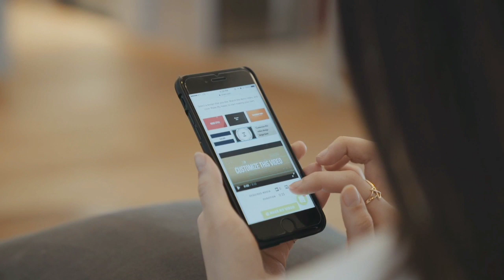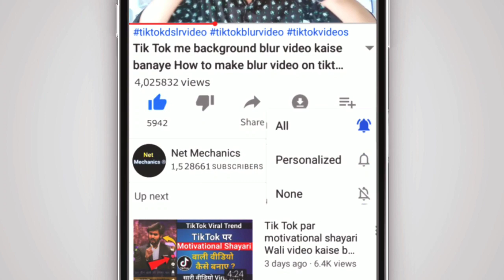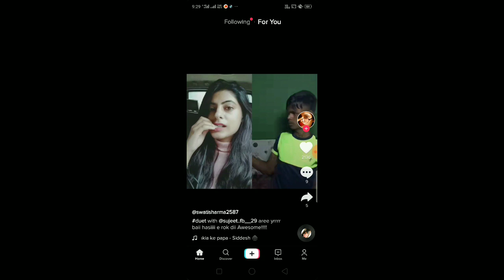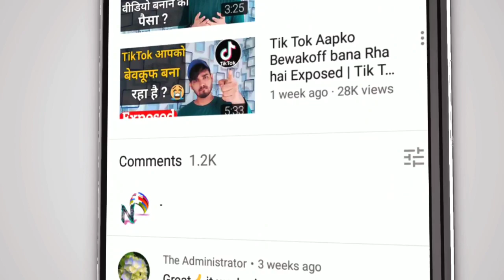Tik Tok Par Apni sari Videos Ko Viral Kaise Kare | Now Everyone's Videos Goes Viral | Get More Views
Hello And Welcome Back To My Channel Guys So Guys Aaj ke is Video Me mai Aapko batauga Ki Aap kaise tiktok par Jayada se jayada Likes Aur Logo tak apni Videos ko Pahucha skte hai So Guys Mujhe Umeed Hai Ki Aapko Ye Video behad pasand aayega

Folow Me On TikTok username- AsifTheYoutuber